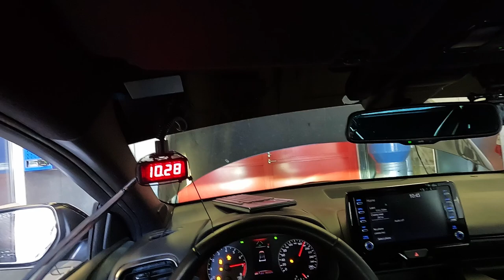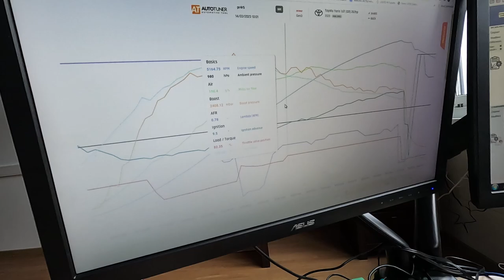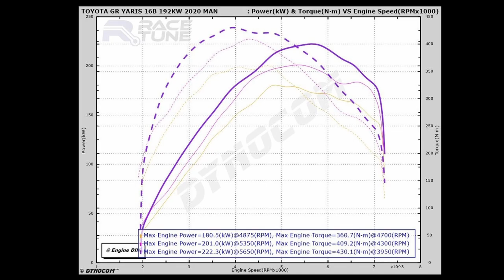Kuidas tuunida moodsat tehnikat (ENG subtitles)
Toyota Gr Yaris Dyno tune and street testing